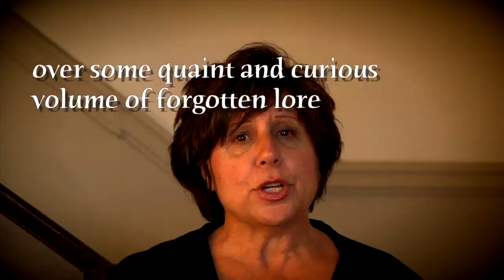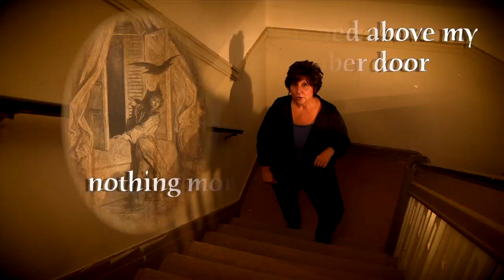Spike The Raven Quicktime Movie Custom copy